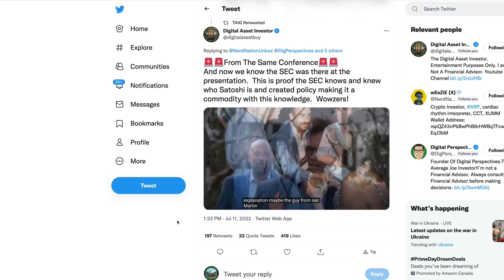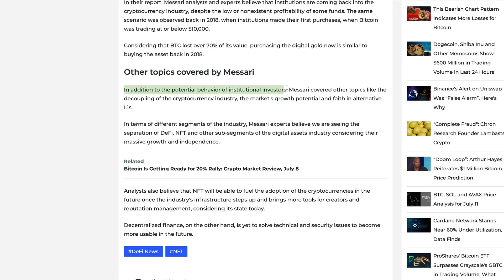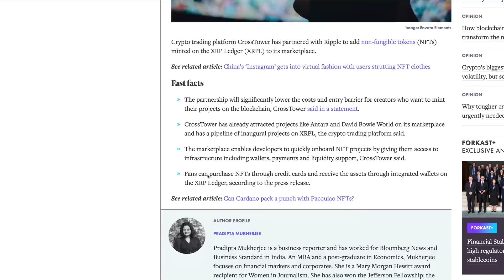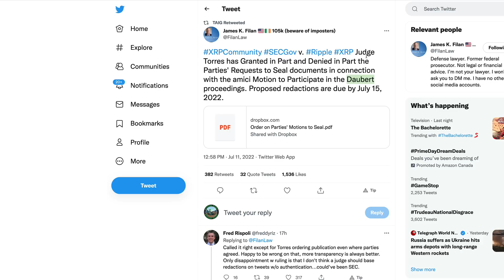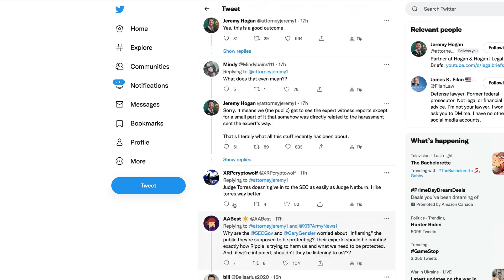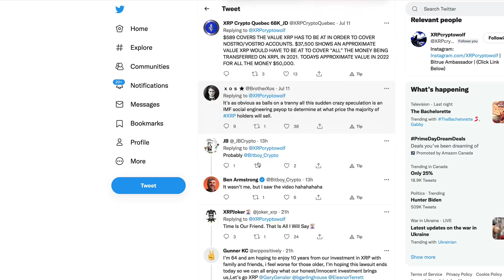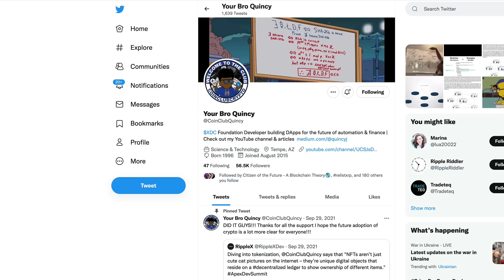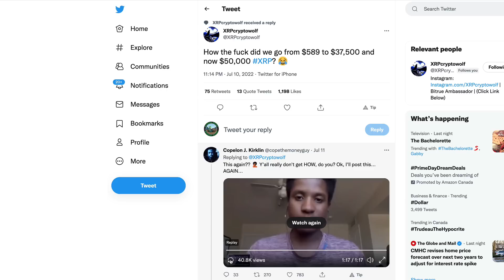Ripple XRP: 🤯 📈 Did Quincy Justify A $50k/XRP (Or Higher) Scenario Back In 2021?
rByfVCCvLDaScip6kztPFYCZ9oztPKqP3b

bc1q8zamhnwczhd3ywe3yztpsgrw0csqvpsnfvexwg

0x882f4a16beEDA3bbCF14B93783495f9af893b751

RFFUJTCHYB7DHM2VLG5DJDXLP5CKLH4D5XMO4TBNYKMAOL5OVHPSC7QTW4